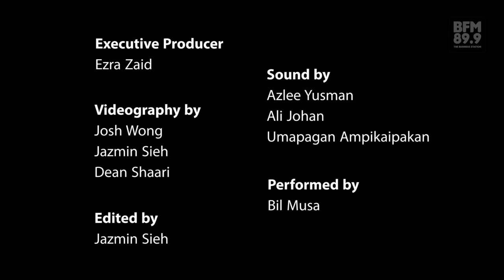BFM x Sudirman : ONE THOUSAND MILLION SMILES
Sudirman.

He was our undisputed "King of Pop". He provided the soundtrack to a nation coming to terms with its place on the world stage. 25 years ago today, we lost one of Malaysia's greatest entertainers. In honour of this anniversary, BFM pays tribute with a special performance by Bil Musa, an up-and-coming singer/songwriter (who happens to be interning here with The Evening Edition) with her take on "One Thousand Million Smiles".

*This music video was recorded live at BFM89.9